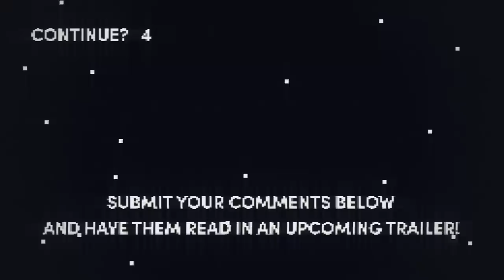Honest Game Trailers | Sekiro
And look forward to a rotating cast of voices to properly capture each video game.

Trailers that tell you the TRUTH about your favorite Video Games: Honest Game Trailers.